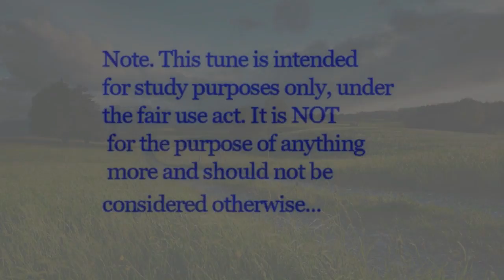Ashokan Mandolin Expression Feb 18 2017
A well known tune that seems to appeal to just about anyone who loves American folk music. Thanks to jay Ungar. This tune is often requested by students as a study for its popularity and beauty...I love playing it on the Mandolin and Guitar..
Mandolin Expression .